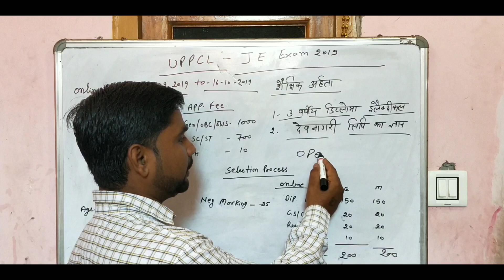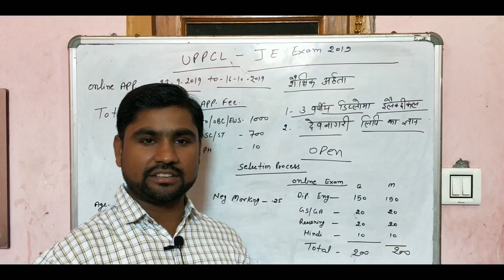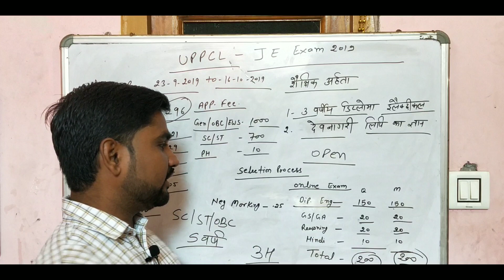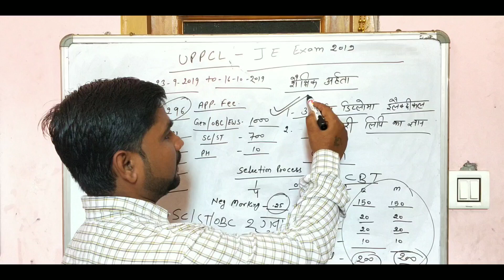UPPCL JE 2019